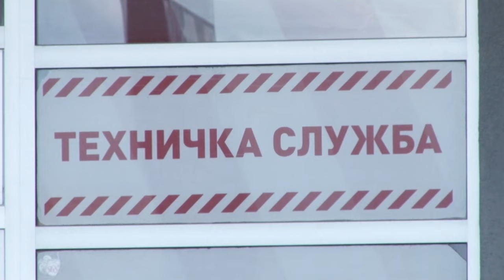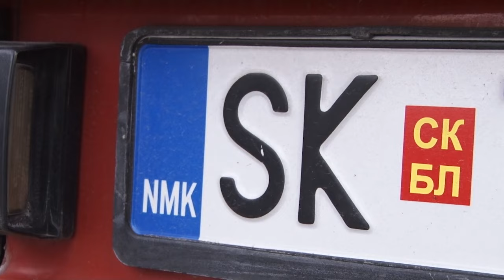Метеж пред станиците за технички преглед, во некои нема налепници „НМК“